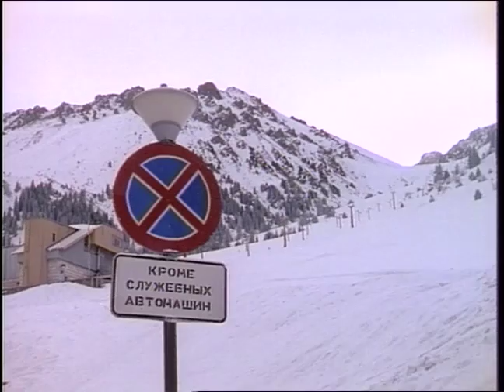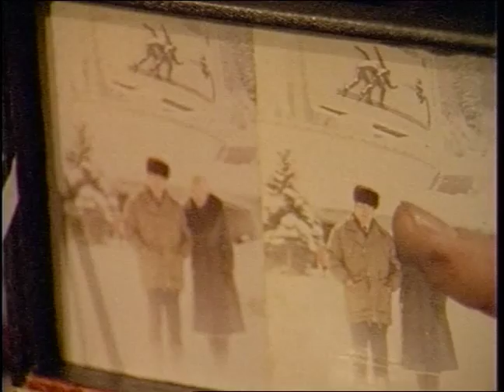Chris Anthony and friends ski Chimbulak in Almati by Warren Miller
The Warren Miller team heads to Chimbulak, Almati's famous ski resort, to enjoy a day of playing on its deserted slopes.